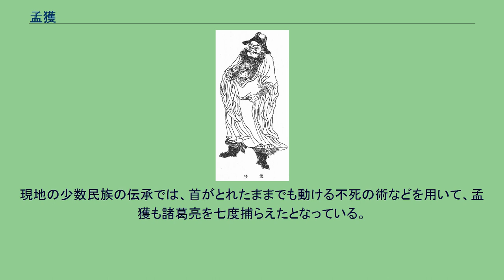孟獲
孟 獲（もう かく、生没年不詳）は、中国三国時代の武将。
南中の豪族。
『三国志演義』では南蛮の王として知られるが、史実では漢人である。
蜀漢の南征を受け、帰順した。
この人物は『華陽国志』や『三国志』裴注に引く諸書に散見される。
建寧郡（現在の雲南省昭通市・曲靖市付近）の人。
雍闓が蜀漢に対して反乱を起こした際に、孟獲も反乱に加担し、雍闓の命を受けて南中（現在の雲南省周辺、または南方のミャンマー北部）の者たちに蜀漢に対して反乱を起こすように説得して回った。
225年、諸葛亮が南征して来ると雍闓は高定と内輪揉めを起こして、その配下に殺害され、代わって孟獲が雍闓の後釜となった。
孟獲は諸葛亮の前に何度にも亘り捕まるが、その度に放された。
諸葛亮は仮に武力でこの地を征服しても、蜀漢軍が撤退すれば、いずれ反乱が再発する事を予見していたので、現地の人々を心服させるために、このような処置を採ったといわれている。
孟獲は最初に捕まった際には、諸葛亮に軍の陣容を見せられてても、どのような軍か知らなかったから敗れたのであり、これを知った今なら勝つのは容易いと豪語すると諸葛亮は笑って彼を解放した。
戦い敗れること七度目に放された時、ついに孟獲は天威であると心服し南人はもう叛かないでしょうと蜀漢への帰順を誓ったという（七縦七擒）。
やがて同年秋9月に、諸葛亮が滇池（てんち）に到達し、この頃に南中四郡は平定された。
現地の住民は老若男女を問わずに、土豪の焦・雍・婁・爨・孟・量・毛・李氏の支配下に置かれた。
そこで諸葛亮はその中から勇敢な若者を抜擢した。
建寧郡の爨習（さんしゅう）・朱提郡の孟琰（もうたん）らが、孟獲の推挙によって官吏として召し出されたという。
後に孟獲は功績を立てて御史中丞まで昇進した。
さらに、李恢・爨習と共に建寧郡の名士として称えられている。
また、裴松之が『漢晋春秋』・『襄陽記』などの書物から引用した部分に孟獲の名が記されてあり、『漢晋春秋』、『華陽国志』には七縦七擒の逸話などがある。
小説『三国志演義』では南蛮の王として登場する。
初出は、蜀の後主劉禅即位後の魏の司馬懿の進言で、曹丕が五つの道を使い蜀を攻めるという作戦を立てる時である。
南蛮から10万の軍勢で蜀を攻めるが、諸葛亮が魏延に対し擬兵の計（左側から敵が攻めると逆に右側を攻め、右側から敵が攻めると左側を攻めるという作戦）を実行させたため、南蛮軍は攪乱し、退散する事になる。
そして何度も諸葛亮と戦い、朶思大王・木鹿大王・兀突骨らと組んで、自然と地の利を味方につけた原住民の協力も得て善戦もするが、毎回最後は敗れ、七縦七擒により心服して蜀に従っている。
現地の少数民族の伝承では、首がとれたままでも動ける不死の術などを用いて、孟獲も諸葛亮を七度捕らえたとなっている。
^ a b c 華陽国志「南中志」、蜀志「諸葛亮伝」、三国志事典など ^ a b c 三国志演義事典. 株式会社大修館書店